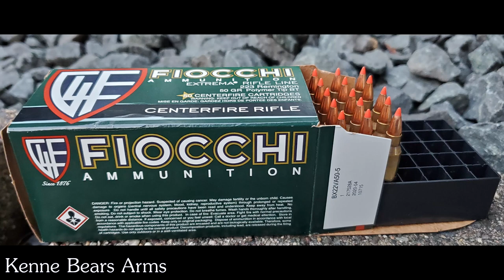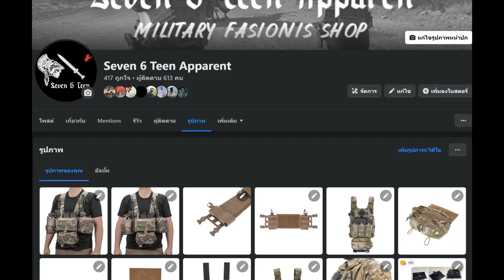ระบบ "Bullet Color coded System" รหัสสีกระสุน l Airsoft How To